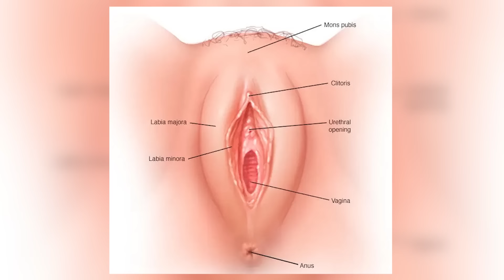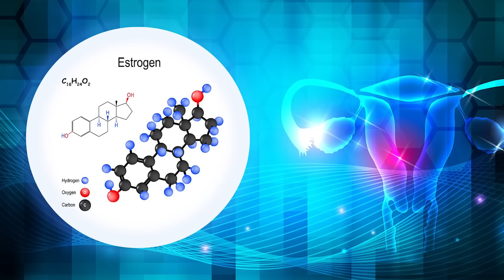Myths & Treatment For Loose Vagina (In Hindi/Urdu )| Dr Neha Mehta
If you're not sure what a vaginal loose means, then this video is for you. In this video I'm going to show you the myths about vaginal loosening and treatment options that are out there so you can get on with your life

Hi my name is Dr. Neha Mehta and today I want to talk about something that's been on everyone's minds lately-vaginal looseness. There are tons of misconceptions about what it means to have a "loose" vagina and what causes it in the first place. I want to set the record straight because no one should go through their day worried that they've got too much down there when in reality all they need is some good old fashioned self love.

Myths About Vaginal Loose

I'm sure you've heard rumors about loose vaginas. But what is the truth? What are the myths, and what are the facts? Vaginal looseness can be caused by childbirth, aging, or anything else that causes tissue to stretch out. Many women worry about this for themselves or their partners. This post will talk about how it happens and why some people think they have a "loose vagina."
If you're looking for ways to deal with vaginal looseness then read on! We'll discuss things like Kegels exercises, surgery options, and remedies that include herbs, oils & creams.

Vaginal Delivery: A woman's vagina can be stretched or loosened during vaginal delivery. This is because the pelvic floor muscles and tissues are subjected to a lot of stress. The result is that the vagina becomes lax and loose, which may lead to fecal incontinence and urinary leakage - not what you want after childbirth! Luckily there are some things we can do about it: kegels, vaginal weights, and exercises for tightness. Read on to learn more about these options!
Age Factor: The time has come for a woman to realize that her vagina is starting to lose its tightness due to age. In many cases, this can be very upsetting for women who are accustomed to having their partner compliment them on how tight they feel. Vaginal loosening is not only an uncomfortable feeling, but it could also lead to other health problems.

Treatments For Loose Vagina

Surgery: The vagina is one of the most important parts in a woman's body. It is made up of muscles, nerves, and tissue that all play an important role when it comes to sexual pleasure. However, if these tissues are stretched over time because of childbirth or age-related changes then vaginal looseness can occur.
Exercise: The vagina is a long, elastic canal that connects the uterus to the outside of the body. It has three layers: an inner mucous membrane, muscularis externa, and adventitia. The vaginal wall can stretch during childbirth or sexual intercourse. Hormones also play a role in loosening the muscles that support the vagina's shape and structure. When these factors combine, many women experience vaginal looseness after menopause because their estrogen levels decrease gradually over time.
Creams: Vg-3 tablet is an ayurvedic remedy to tighten loose vagina fast naturally. It is purely natural and does not cause any side effects to the user. Buy one for you from the above link.

Dr Neha Mehta is a Registered Consultant Psychologist, a Motivational Speaker, and a well-known Parent Coach. She is the youngest leading Psychologist in Haryana. She holds amazing knowledge in the field of psychology

Thanks
Dr Neha Mehta
Consultant Psychologist